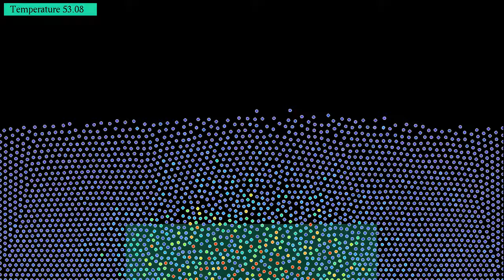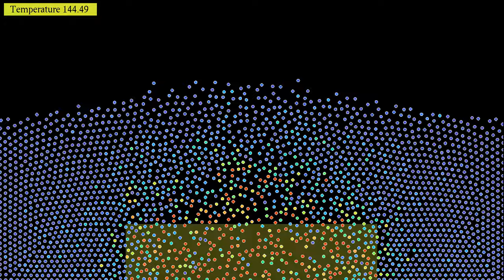Convection of Lennard-Jones particles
This is an attempt at simulating convection in a fluid subject to gravity, when it is heated from below. Convection occurs when you heat water on a stove, or when thunderstorms form on a hot summer day: the hot fluid tends to rise, because its density decreases. Thereby, it creates a partial void, which is filled by colder molecules, which then also heat up. The rising hot fluid becomes heavier as it cools down, and thus tends to sink. The result is a convection pattern, that consists of rising fluid over hot spots, and falling fluid elsewhere.
This simulation shows 2411 particles subject to gravity, and interacting with a Lennard-Jones potential. Particles in a rectangular region at the bottom of the simulated region, which becomes more visible in the course of the simulation, are coupled to a thermostat at increasing temperature. All other particles are not coupled to the thermostat, but they experience some viscous damping, which causes them to slow down.
This simulation has two parts, showing the same evolution with two different color gradients:
Kinetic energy: 0:00
Direction of velocity: 2:02
In the first part, colors of particles indicate their kinetic energy: red particles move faster than blue ones. The motion can also be a fast oscillation with very small amplitude. In the second part, colors indicate the direction of the particles' velocity: white particles move to the right, blue ones upward, purple ones to the left, and red ones move downward. In addition, the luminosity depends on the particle's kinetic energy, so that very slow particles appear black.